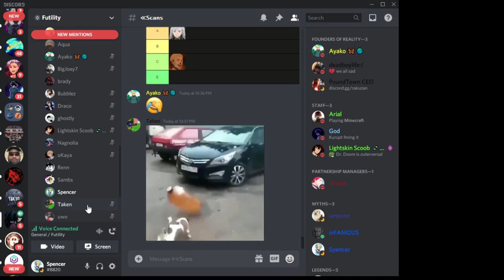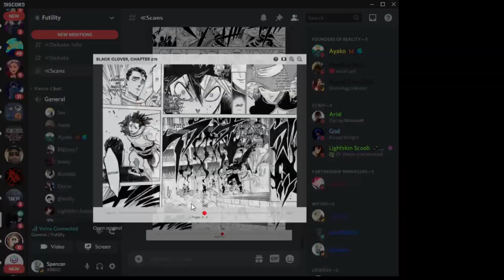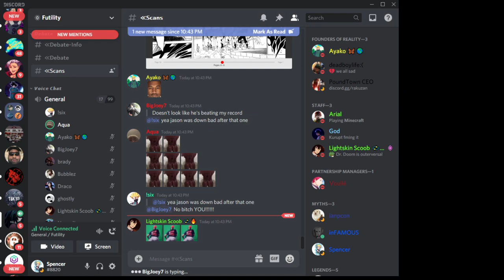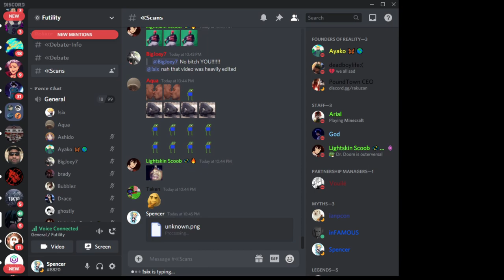Fuegoleon vs Yami: Vs Battle Debates